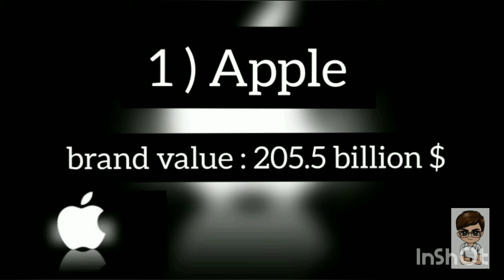top 10 valuable brands in the world || samsung | apple | coca cola | facebook | amazon | microsoft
*  top 10 valuable brands in the world
1 ]  APPLE
2 ]  GOOGLE
3 ]  MICROSOFT
4 ]  AMAZON
5 ]  FACEBOOK
6 ]  COCA COLA
7 ]  SAMSUNG
8 ]  WALT DISNEY
9 ]  TOYOTA
10 ]  MCDONALD'S

~ TOP 10 indians with most brand value
~  duneya ke sabse jyada popular brand
~ valuable brands in the world - top 10
~ sabse jyada kamane vale brand

uploaded by -- dhruv kapadia
create by     -   dhruv kapadia